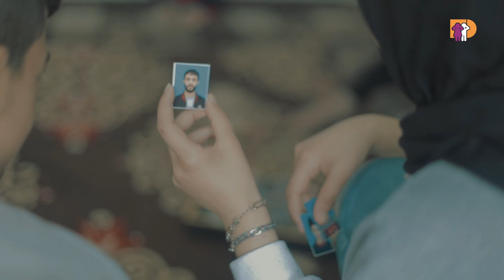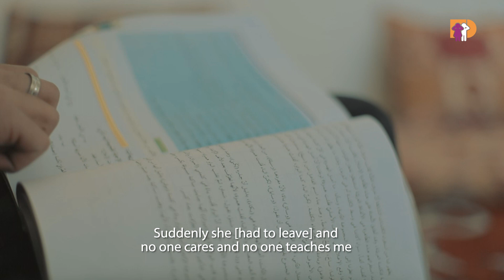Israeli policy separates Palestinian families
Some Palestinian families are spread across the West Bank and Gaza due to a permit regime implemented by Israel. This leaves families with few options to live together in the same home.